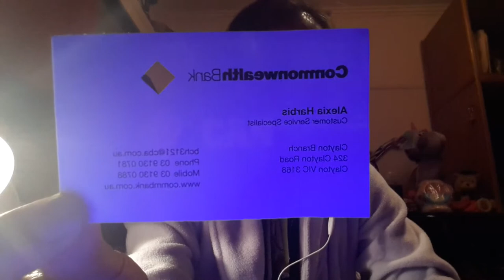Don't give me stuff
C meh titics